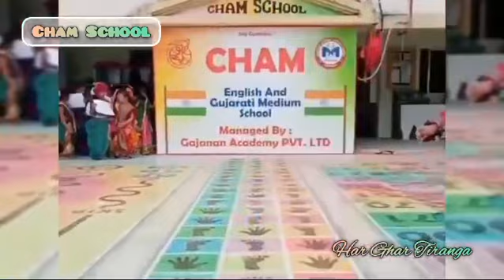fancy dress Cham Preschool